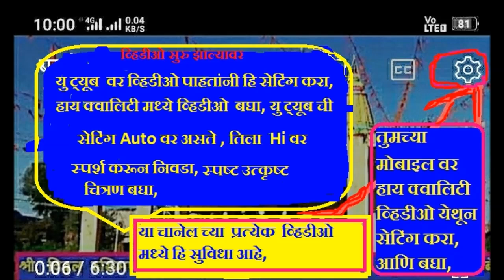निमगव्हाण भजन मंडळ, पुर्णाजी खानोदे, पतित पावन नाम ऐकुनी आलो,,,सावंगी मेघे तुकडोजी भजन स्पर्धा 2024